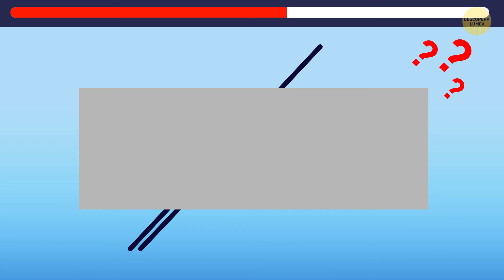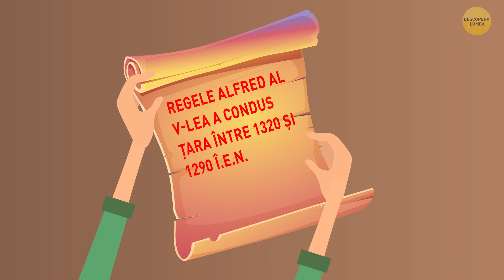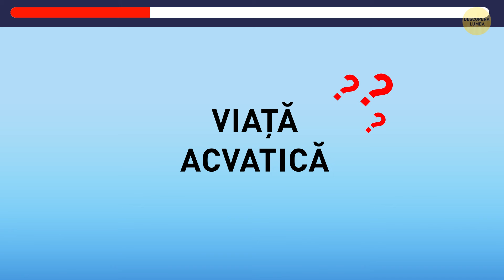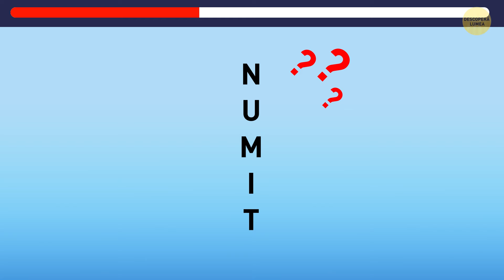22 de ghicitori care-i vor pune în încurcătură pe 98% dintre oameni